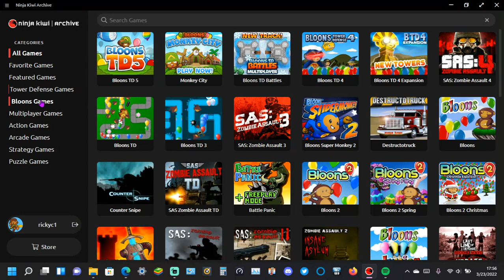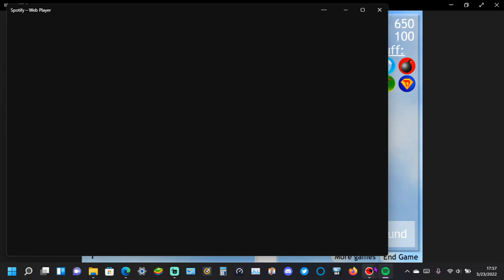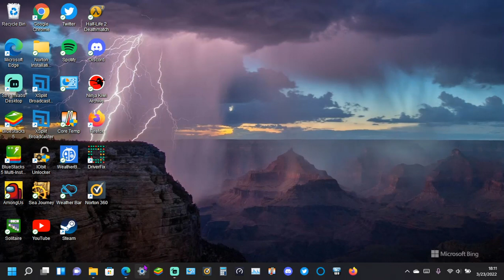bloons td 2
today i played "bloons td 2".